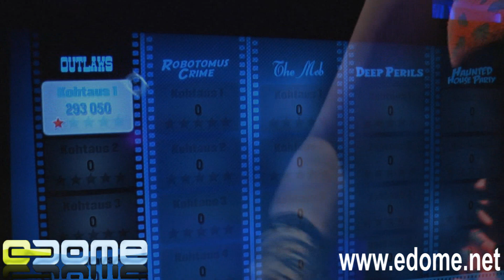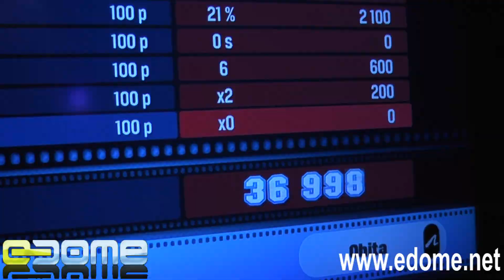The Shoot - Start the Party - - Sonyn syystapahtuma 2010